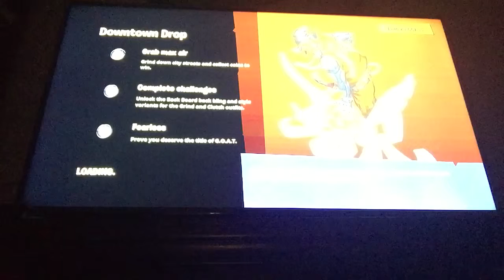GETTING ALL THE COINS!!!